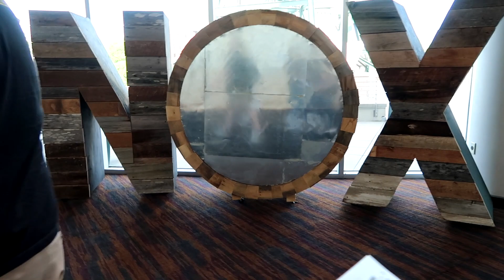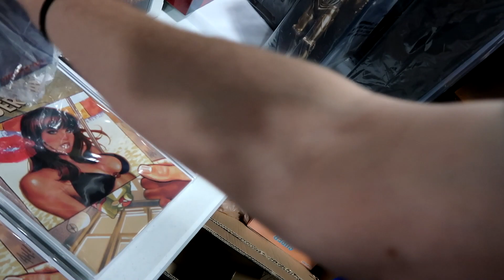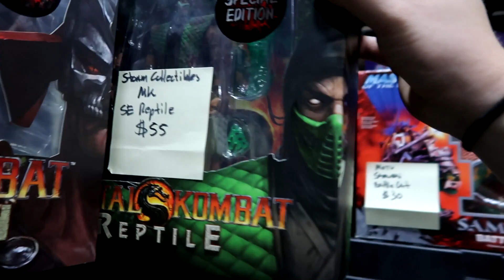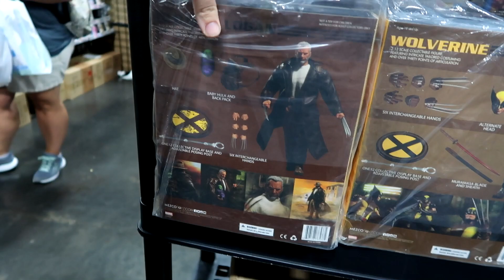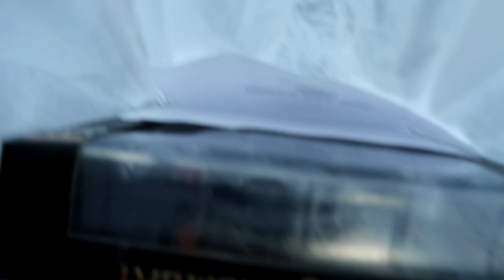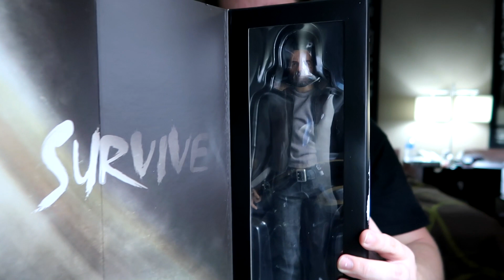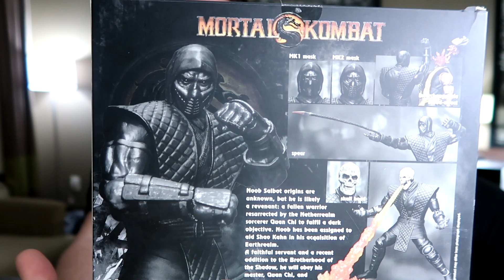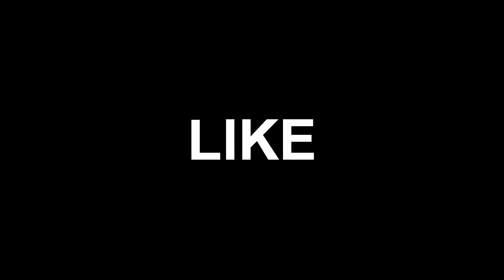Fanboy 2018 Toy Hunt with Josh Pence, BidDub and Greg Cook!!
I hope you all enjoyed my take on this awesome con! Come out next year to Fanboy and join this rowdy crew!!

Im not asking for free figs or pops but if you want to send any mail to me. drawings, art, letters, etc you can do that here!!

 Russellville, TN
37860

-Check out bitsum.com to boost the performance of your computer by muting all the pesky background services, and putting the power where it is needed! Such as gaming or editing!

Secondary Camera: Samsung S7 Edge

The Syndicate is an Elite group of Toy Hunters that are aiming to cut down on the scalpers and bring hunters and collectors together. join us on Facebook by clicking the link below!. .